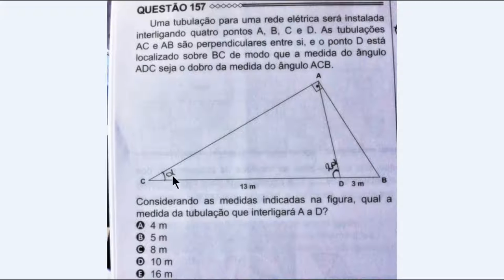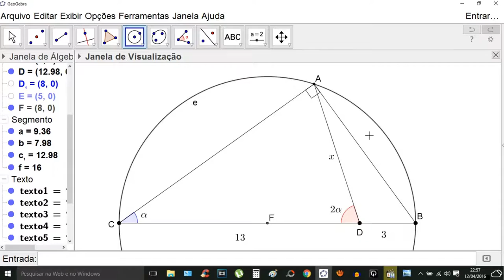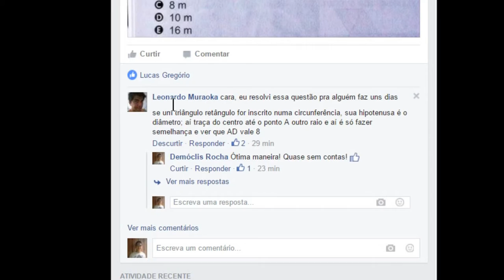Triângulo Retângulo - Questão Resolvida - 2ª Resolução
Uma tubulação para uma rede elétrica será instalada interligando quatro pontos A, B, C e D. As tubulações AC e AB são perpendiculares entre si, e o ponto D está localizado sobre BC de modo que a medida do ângulo ADC seja o dobro da medida do ângulo ACB.

[FIGURA]

Considerando as medidas indicadas na figura, qual a medida da tubulação que interligará A a D?